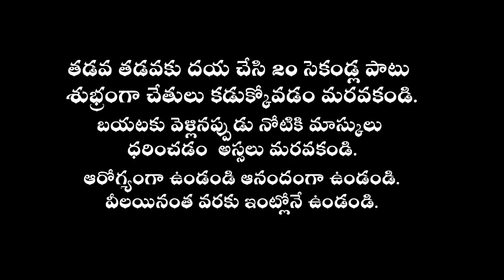Daily Rasi Phalalu | 10 May 2020 | Telugu Astrology | Bhakthi Peetam